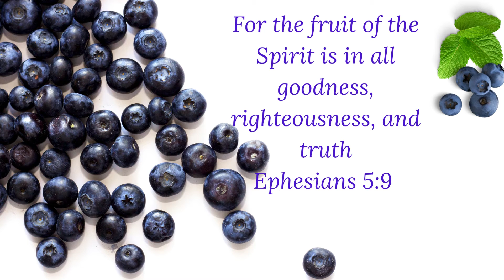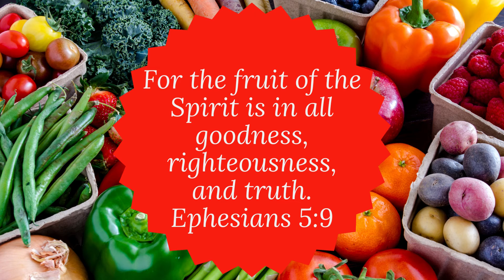FRUIT OF THE SPIRIT | MORNING TALK WITH GOD | JULY 3 , 2022